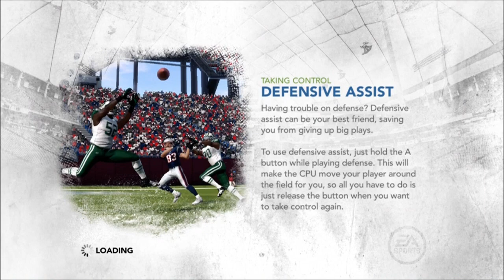Steven Jackson and Darren Mcfadden Break Loose Against Adrian Peterson And The Vikings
This is a game in my Online Franchise league. Watch as Steven Jackson bust loose against the Viking defense.